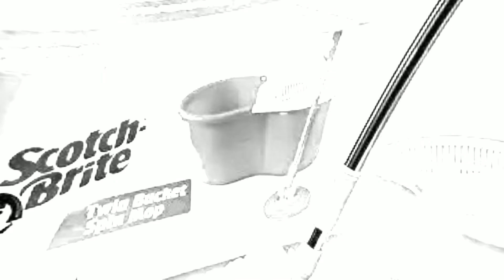Scotch-Brite 2-in-1 Bucket Spin Mop (Green, 2 Refills) Buy link in description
1. Buy link 🙏🙏